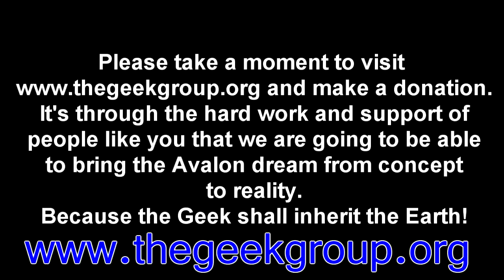Theme Song Jam Session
One of the performances at The Geek Group Jam Session was to work on ideas for our new theme song. Here is the raw performance in it's entirety.